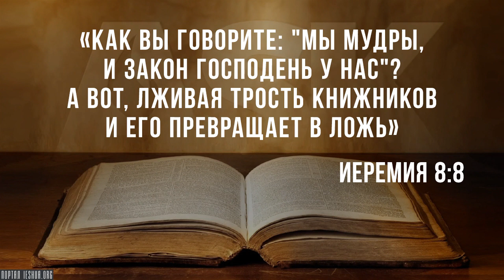Верят ли мусульмане в Библию?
Мы знаем, что Коран часто цитирует отрывки из Писания и говорит о библейской истории и подобных вещах, но он делает это так, что Писание получается совсем другим, истории другие.

Во что верят мусульмане относительно Библии?..

Source:
Do Muslims Believe in the Bible?